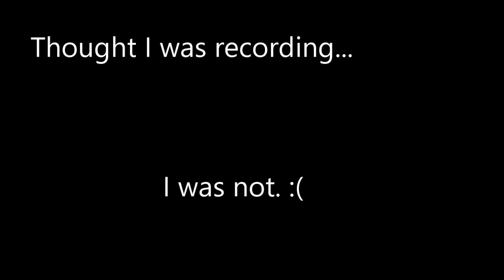World Of Solitude S3: New Beginnings in Minecraft 1.14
Getting a proper start on this new world of Minecraft 1.14 and gotta get my exploring on. Oh, and nether rush!